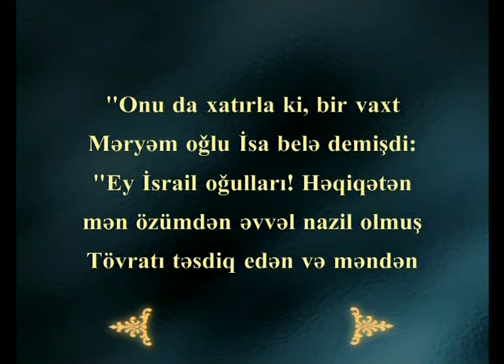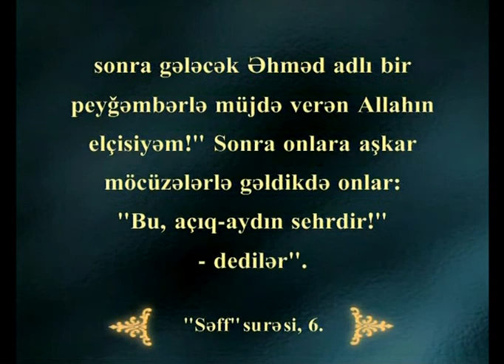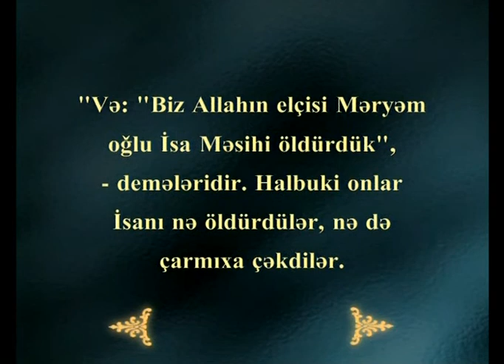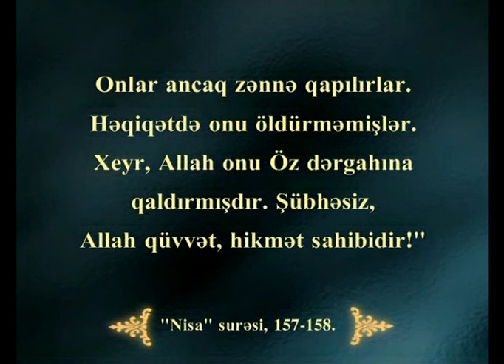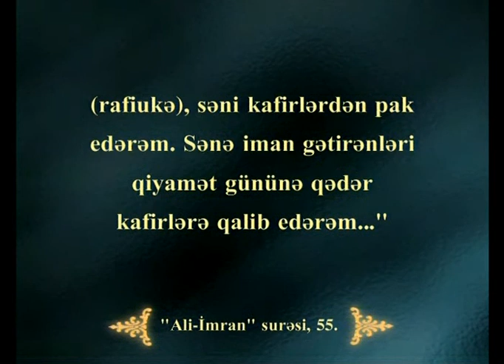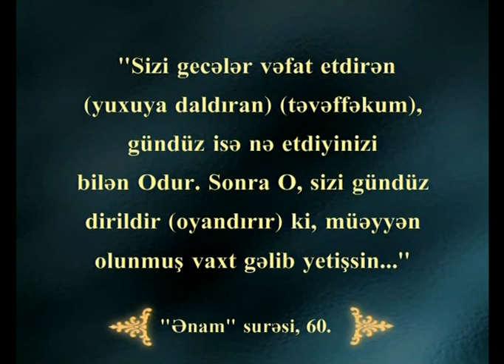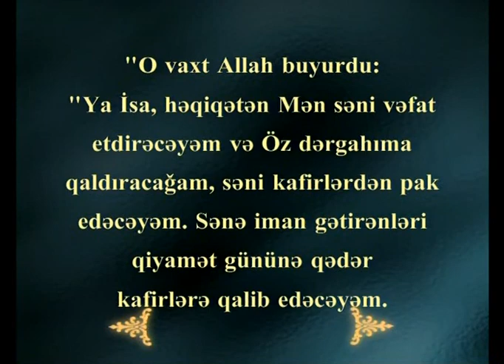HZ İSA GƏLƏCƏK 2